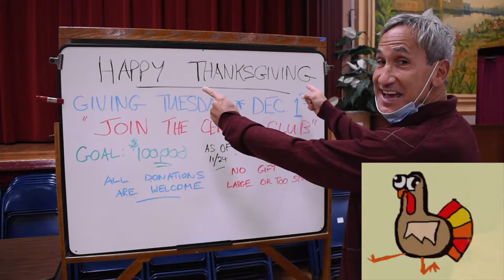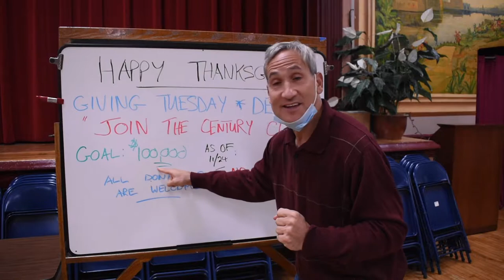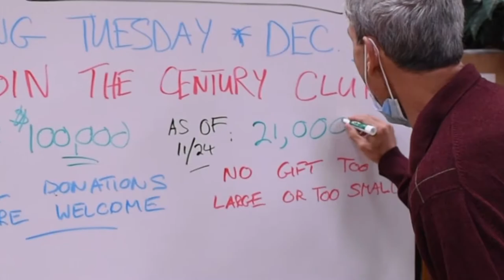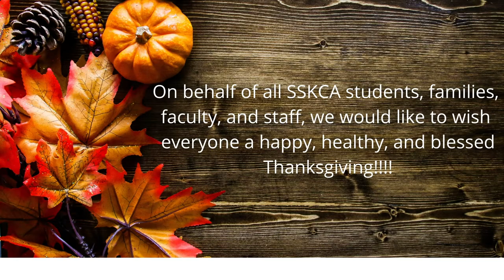SSKCA Thanksgiving Day Special: Giving Thanks + Tuition Raffle Drawing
Come join the St. Stan's family and participate in our innovative fundraiser! Our goal is $100,000!! Help us reach our goal!